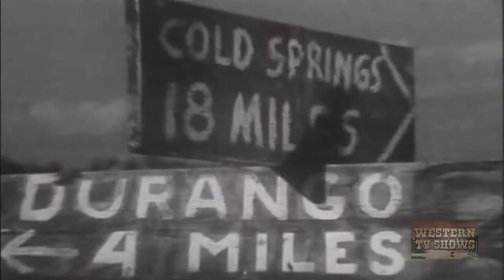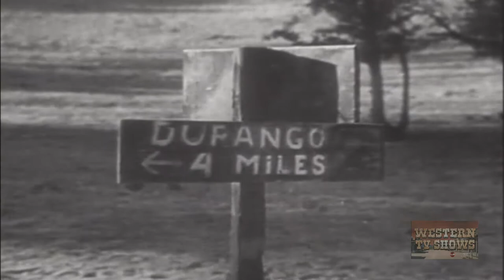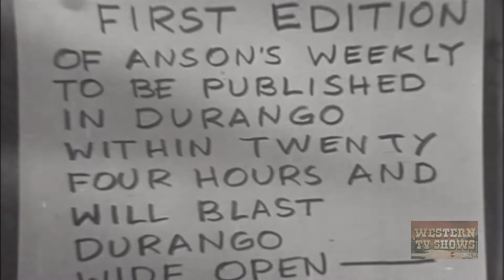Aces Wild (1936) | Full Movie | Harry Carey | Gertrude Messinger | Theodore Lorch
Cheyenne rides into Durango and runs into his old enemy Kelton. Kelton's game is to bring his safe to a town without a bank and let the townspeople put their valuables in it. Then he grabs the loot and flees. But Cheyenne is on to his scheme and finding the safe empty, gets the Sheriff to join in the chase.

Director: Harry L. Fraser
Writer: Harry L. Fraser
Starring: Harry Carey, Gertrude Messinger, Theodore Lorch